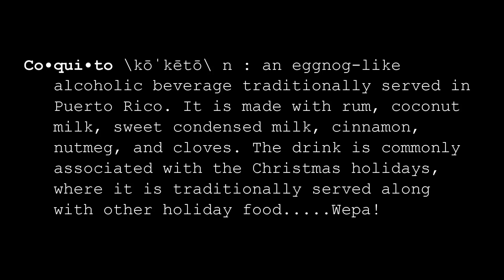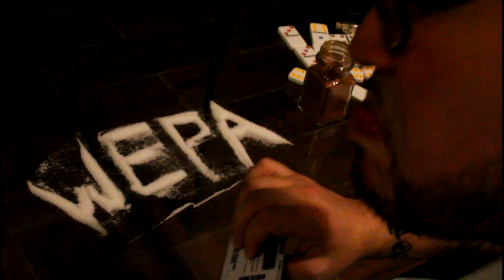I'm in Love with The Coco (Parody by Lyon) [I'm in Love with Coquito]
This is my first go at Editing...Not bad if i do say so myself! lol ,,,leave your thoughts and suggestions peeps! Love yaz